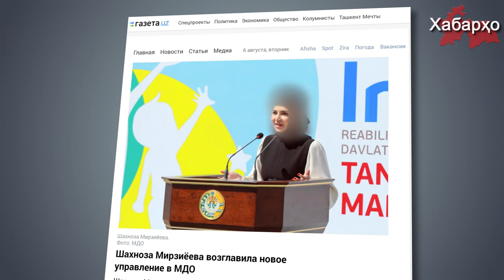Боз як духтари Мирзиёев ба мансаб таъйин гардид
Дар хусуси маснади гӯшношуниди навбатӣ дар оилаи раисҷумҳури Ӯзбекистон ба хабарнигорон маълум гардид.

Пурра дидани ҳамаи хабарҳо дар як барномаи "Хабарҳои Тоҷикистон ва Осиёи Марказӣ 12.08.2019 (اخبار تاجیکستان) (HD)"